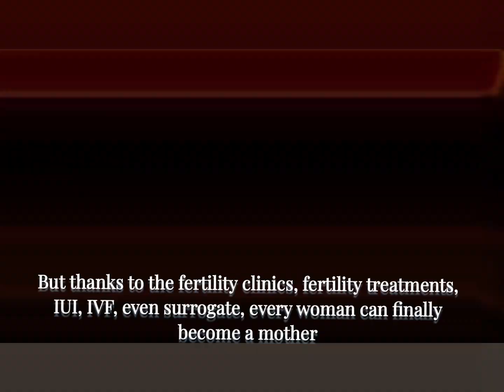Celebrities Who Had First Kid After 40